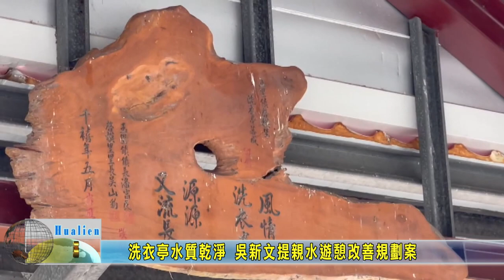20231219 04 洗衣亭水質乾淨 吳新文提親水遊憩改善規劃案